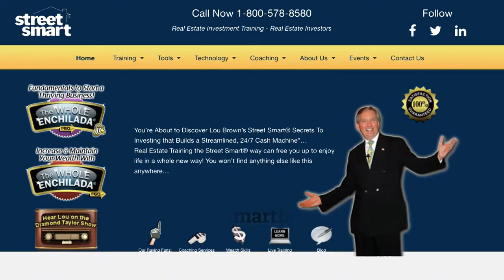How to Deal With Contractors The Right Way #71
Always have a contract with the contractor with the right language to give you control of the relationship and their actions.